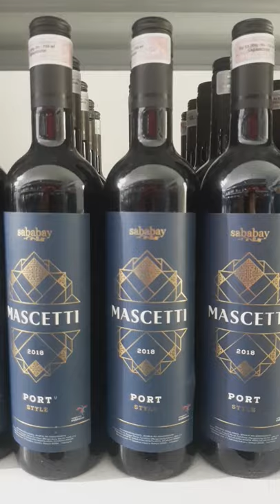Sababay shorts wine anggurmerah